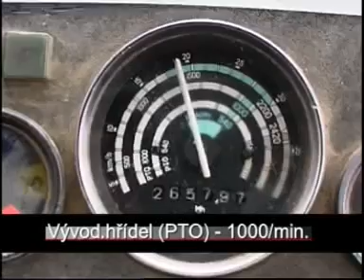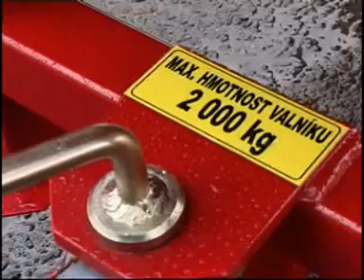Rozdrabniacz do gałęzi URBAN TR110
Średnica rozdrabnianych gałęzi, zrzynów.:
120 mm drewno miękkie świeże
100 mm drewno twarde świeże
80 mm drewno twarde suche.
Długość otrzymanych zrębków: 70-220 mm nie regulowana
Wydajność: co 10 sekund pełny worek o wymiarach 57x104cm -0.08m3 (13 worków = 1m3 ) przy 3 osobowej obsłudze.
Ciężar: 650 kg
Minimalna moc ciągnika 50KM optymalnie 70 KM przy 1300 obr/min silnika
Obroty WOM 1000 obr/min.